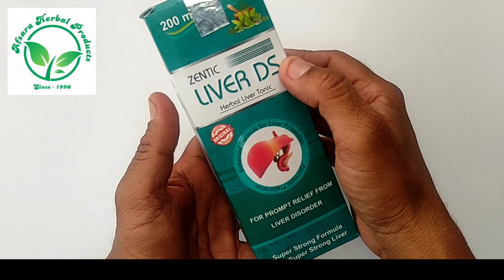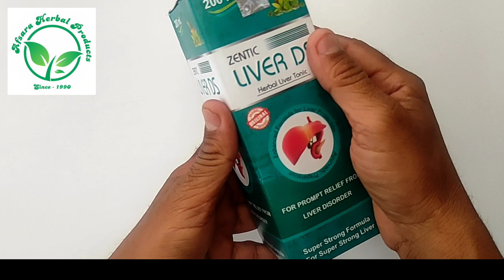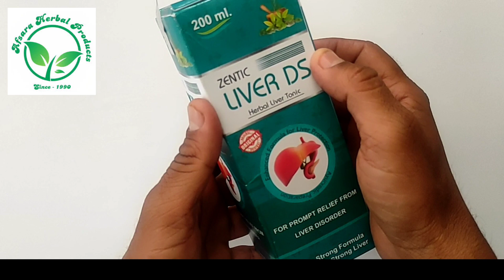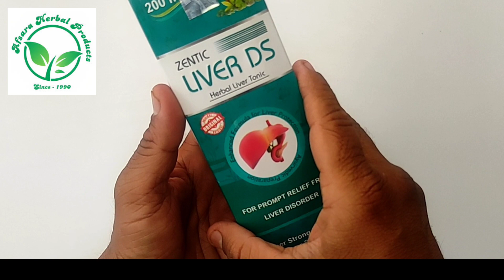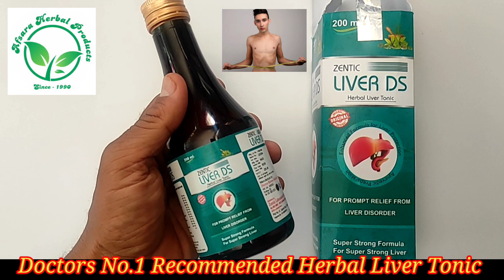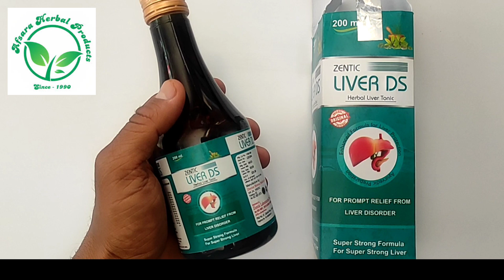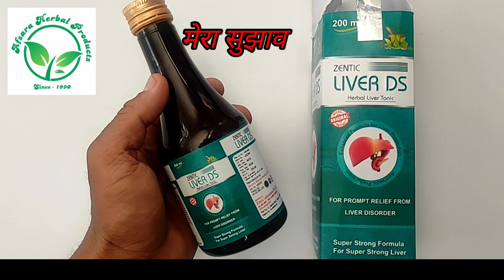बस एक चम्मच रोजाना ले लीवर की हर समस्या जड़ से दूर Zentic Liver DS Herbal Liver Tonic Honest Review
जेंटिक हर्बल लिवर टॉनिक का उपयोग कैसे करें
जेंटिक हर्बल लिवर टॉनिक एक आयुर्वेदिक औषधि है जो आपके लिवर के स्वास्थ्य को सुधारती है। यह उत्पाद मुख्य रूप से प्राकृतिक घटकों से बना है जो आपके शरीर को अनुकूल होते हुए आपके लिवर को स्वस्थ बनाने में मदद करते हैं।
इस लिवर टॉनिक का उपयोग करना बहुत सरल है। आपको सिर्फ रोजाना दो चम्मच लेना है। आप इसे ठंडे पानी के साथ ले सकते हैं। इस उत्पाद को नियमित रूप से लेने से आपके लिवर का स्वास्थ्य सुधारता है और आपको अधिक ऊर्जा भी मिलती है।
जेंटिक हर्बल लिवर टॉनिक के फायदे
जेंटिक हर्बल लिवर टॉनिक बहुत सारे फायदे प्रदान करता है। इस उत्पाद का नियमित उपयोग करने से आपके लिवर का स्वास्थ्य सुधारता है और आपको अधिक ऊर्जावान बनाता हैं
अब जब हमारा दिन दिनभर काम करने और समय की भागदौड़ में बिताने के साथ-साथ बिगड़ते आहार व व्यापारिक जीवन के कारण बढ़ते स्ट्रेस का सामना करना पड़ता है, तो आपके शरीर को ठीक से संभालने और सही से काम करने के लिए पोषण की जरूरत होती है। इस समस्या का सामना करने के लिए, Zentic ने एक उत्कृष्ट आयुर्वेदिक उपाय उत्पन्न किया है। Zentic Herbal Liver Tonic एक पूर्णतः प्राकृतिक उत्पाद है जो शरीर के लिए उपयोगी होता है। इसका नियमित उपयोग आपके शरीर को स्वस्थ रखने में मदद कर सकता है।
Zentic Herbal Liver Tonic एक उत्कृष्ट औषधि है जो शरीर के लिए उपयोगी होता है। यह उत्पाद शरीर के लिए अनेक फायदों के साथ-साथ लिवर के लिए विशेष रूप से उपयोगी होता है।
जब हम खाने का सेवन करते हैं, हमारा शरीर उसे अपनी जरूरतों के अनुसार विभिन्न प्रकार के पोषक तत्वों में ट्रांसफर करता है। लीवर हमारे शरीर के इस प्रक्रिया के लिए एक महत्वपूर्ण अंग होता है। यह पोषक तत्वों को भोजन से अलग करता है और उन्हें शरीर के अन्य भागों तक पहुंचाता है। लीवर एक संग्रहणात्मक अंग होता है, जो विभिन्न प्रकार के पोषक तत्वों को संग्रहित करता है और उन्हें शरीर के अन्य भागों तक पहुंचाता है। लीवर स्वस्थ होना बहुत जरूरी होता है क्योंकि अगर यह खराब हो जाता है तो शरीर के अन्य भागों के लिए नुकसान हो सकता है।
जब लीवर स्वस्थ नहीं होता है, तो हम अनेक समस्याओं का सामना करना पड़ता है। इन समस्याओं में से कुछ हैं जिन्हें तुरंत ठीक किया जा सकता है
Zentic जड़ी बूटी का लिवर टॉनिक उस विशेष उत्पाद की तरह है जो आपके लिवर की सेहत को संरक्षित रखता है और इसकी सुरक्षा बढ़ाता है। यह उत्पाद प्राकृतिक होता है और इसमें कोई दुर्लभ या खतरनाक तत्व नहीं होते हैं।
Zentic लिवर टॉनिक का उपयोग लिवर सम्बंधित समस्याओं को ठीक करने में किया जाता है। इस टॉनिक में मौजूद सभी घटक प्राकृतिक होते हैं जो आपके शरीर के लिए सुरक्षित होते हैं। इसमें प्रमुख घटक में मूलतः भूमि आवशेष, कुटकी, भुई आंवला, अमला और विधारी होते हैं।
भूमि आवशेष: भूमि आवशेष लिवर संबंधी समस्याओं को ठीक करता है और इसकी सुरक्षा बढ़ाता है। यह एक अतिरिक्त आयरन स्रोत होता है
यदि आपका लीवर स्वस्थ नहीं है तो आपका सम्पूर्ण शरीर अस्वस्थ रहता है। यह आपकी पाचन प्रणाली, रक्त प्रवाह और ऊर्जा उत्पादन को प्रभावित करता है। अस्वस्थ लीवर अनेक बीमारियों के लिए जिम्मेदार होता है, जैसे कि जैंडिस, फैटी लीवर, सिरोसिस, हेपेटाइटिस आदि।
यदि आपको इन सभी समस्याओं से छुटकारा पाना है तो आपको अपने लीवर का ध्यान रखना आवश्यक है। ज़ेन्टिक हर्बल लिवर टॉनिक आपके लीवर की स्वस्थता को सुधारता है। यह एक आयुर्वेदिक औषधि है जो पूरी तरह से प्राकृतिक है। इसमें कोई भी केमिकल नहीं होता है, इसलिए इसका उपयोग बिना किसी दुष्प्रभाव के किया जा सकता है।
ज़ेन्टिक हर्बल लिवर टॉनिक आपके लीवर के स्वस्थता के लिए अनेक फायदों का जड़ है। यह टॉनिक आपके लीवर की क्षमता को बढ़ाता है